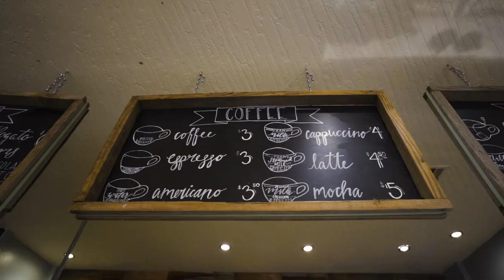DST Fall Latte Promotion